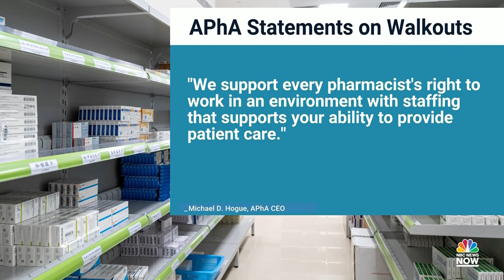CVS and Walgreens pharmacists launch series of walkouts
Pharmacists with CVS and Walgreens have launched a series of walkouts over three days to improve workload management and better working conditions. NBC News’ Steven Romo reports on how these non-union workers are trying to increase patient safety and how companies are dealing with some pharmacy closures.